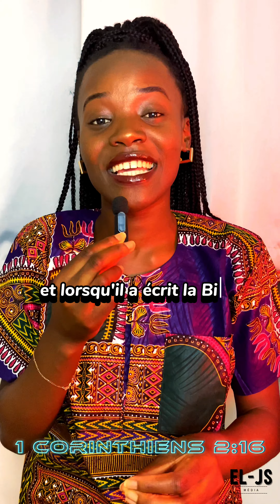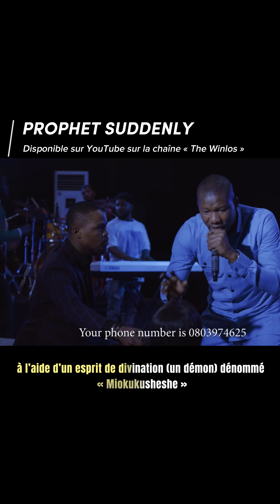LE MASSACRE DE SHAKAHOLA || «LES MEURTRIERS DE LA FOI» 🪦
Est-ce vraiment à cela que les Évangiles font référence lorsqu’ils parlent de la « mort à soi »?

Bien évidemment, la réponse est NON 🙅‍♀️🙅‍♂️
Mais alors pourquoi une telle dérive ?